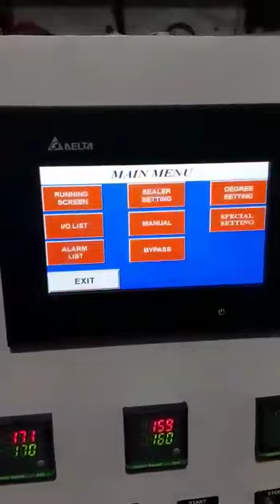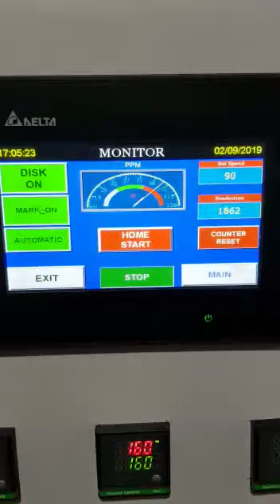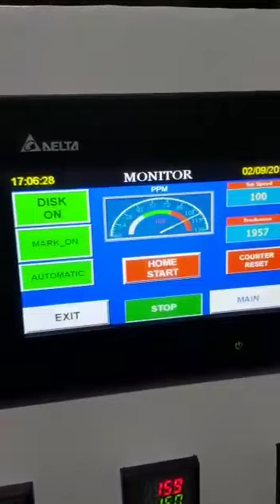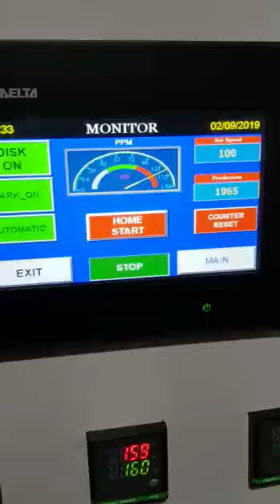Stylo pack kanpur 9336201521(2)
Stylo pack kanpur